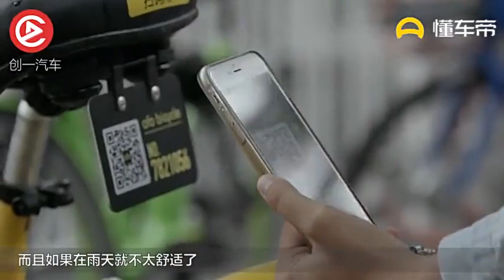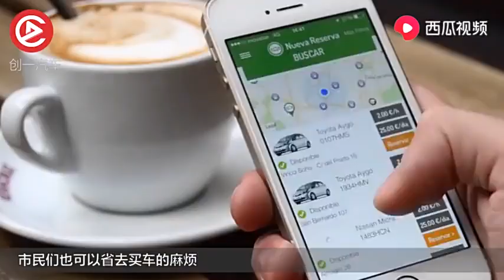你还在奔波买车？共享汽车来了，考虑一下吗？